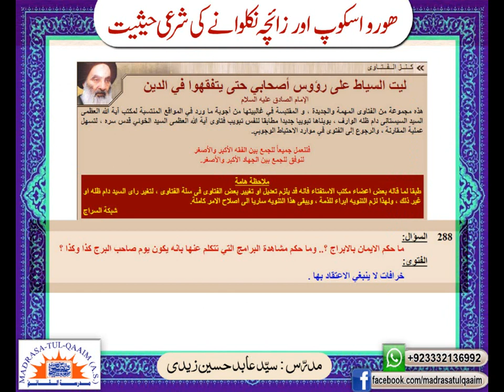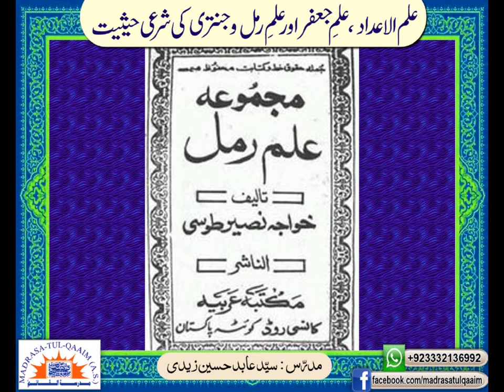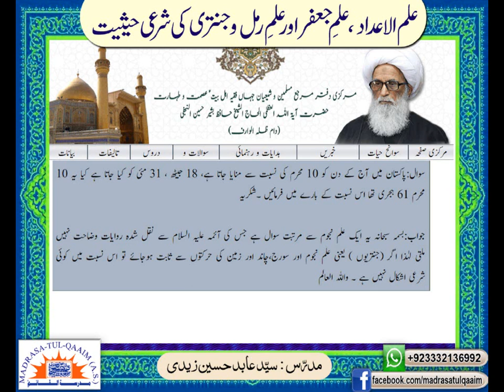ھورواسکوپ اور زائچہ نکالنے کی شرعی حیثیت کیا ھے ؟